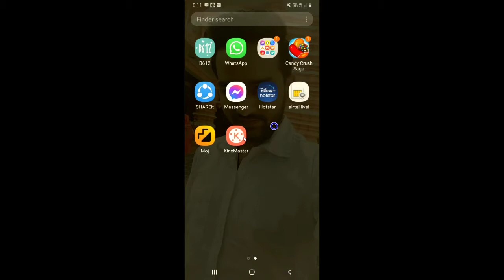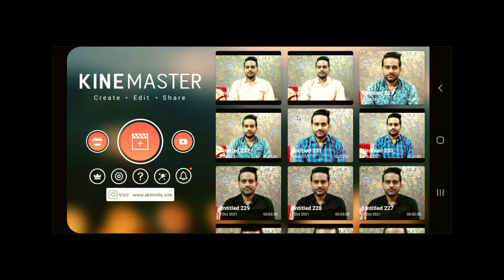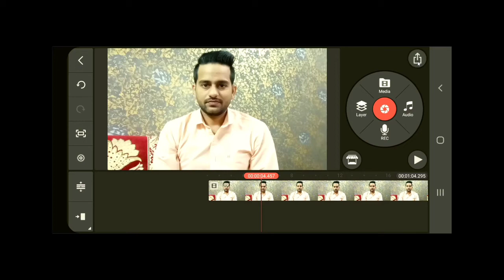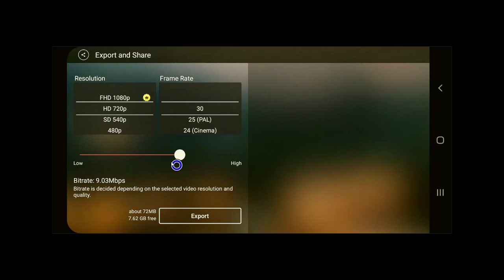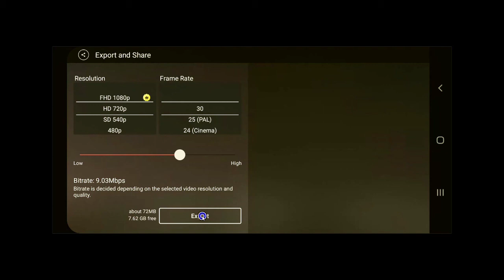Youtube video ke liy kinemaster video export settings best quality | कम MB में Full HD Video Export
Dosto, is video me maine apko sikhaya hai ki aap kinemaster se kam mb me achi quality ki youtube video kaise export kar sakte hai.

दोस्तों, इस वीडियो में मैंने आपको सिखाया है कि आप काईनमास्टर से कम mb में अच्छी क़्वालिटी की यूट्यूब वीडियो कैसे एक्सपोर्ट कर सकते है |

Your Queries -

kinemaster video export setting
kinemaster video export setup
kinemaster,kinemaster tutorial
how to export video on kinemaster